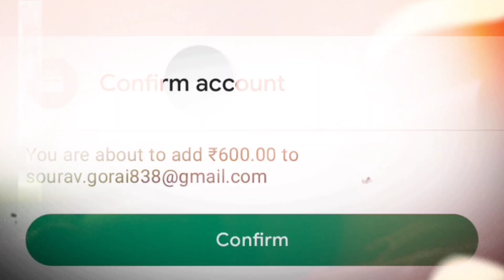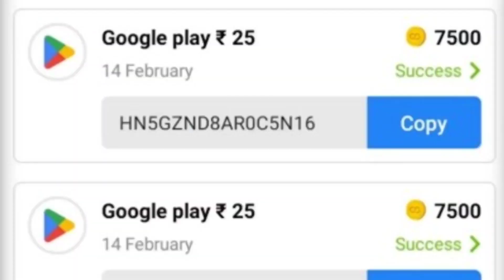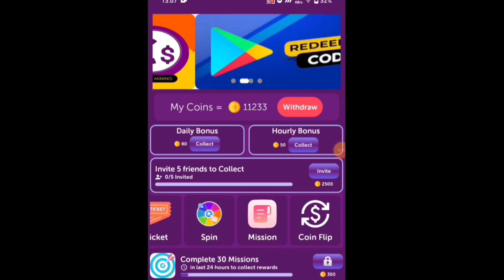100% free google play redeem codes - how to get free redeem code for google play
I provide and explain about 100% free google play redeem codes - how to get free redeem code for google play

Refer Code 👉 NF36070

Recommended Videos